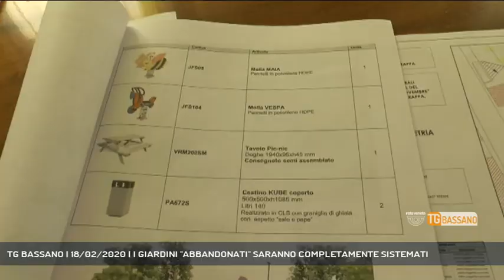TG BASSANO | 18/02/2020 | I GIARDINI ''ABBANDONATI'' SARANNO COMPLETAMENTE SISTEMATI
TG Bassano del Grappa 18/02/2020 - PIEVE DEL GRAPPA - Nei nostri tg di ieri vi avevamo mostrato la situazione in cui si trovano i giardini pubblici di Crespano, segnalati da una nostra telespettatrice. Oggi è intervenuta la sindaca di Pieve, Annalisa Rampin, che ci ha illustrato un progetto di recupero dell'area che partirà a giorni. - Intervistati ANNALISA RAMPIN (Sindaca Pieve Del Grappa) - Servizio Vanessa Banzato, immagini Vanessa Banzato, montaggio Andrea Benetti - Segui Rete Veneta anche sul digitale terrestre! Visita il sito